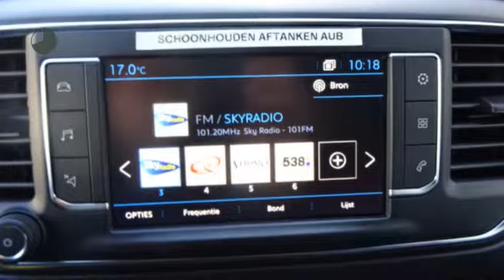Peugeot Expert 1.6 HDI 95pk Premuim